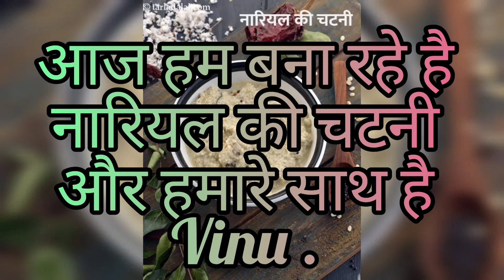नारियल की चटनी || coconut chatni recipe @vaishaliwaldia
सुबह उठते ही किचन सिंक में पॉलीथीन डालते
ही चौंक जाओगे | Kitchen cleaning tips |..
Quick & Easy CHICKPEA CURRY Recipe
for a Vegetarian and Vegan Diet |
बच्चों का टिफ़िन हो या सफर बनाएं एकदम नया
कुरकुरा टेस्टी नाश्ता Tasty Snack Recipe
बेहद स्वादिष्ट प्याज़ के पराठे | dhaba style
onion paratha recipe | breakfast idea
কাঁচা আমের পারফেক্ট মিষ্টি আঁচার | kacha
Amer achar | Amer achar in Bengali
Food se Fitness
ફક્ત 15 મિનિટમાં જ બનાવો કાચી કેરીનો એકદમ
ટેસ્ટી મુરબ્બો/Murabba Banavani Rit
घर पर बनाए एकदम रेस्टोरेंट जैसा मटर पनीर ।
Restaurants style matar paneer recipel
भरवां करेले की सब्जी तो बहुत खायी होगी पर
कभी ऐसी नहीं खायी होगी | Karela Sabji